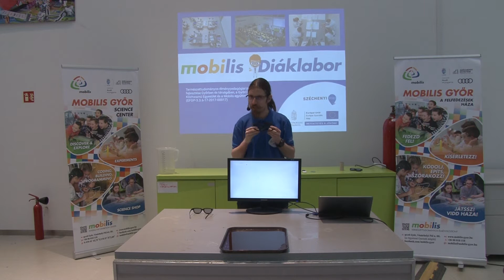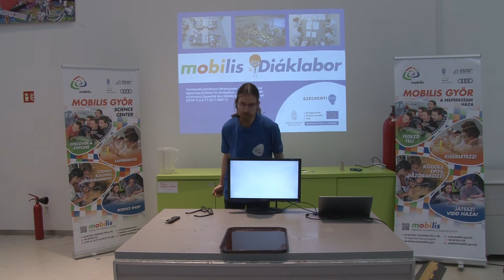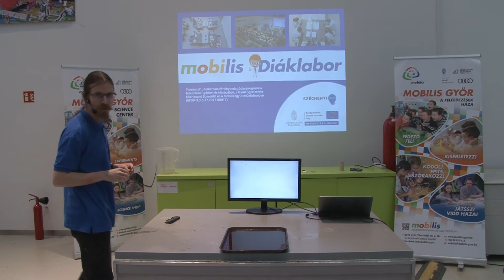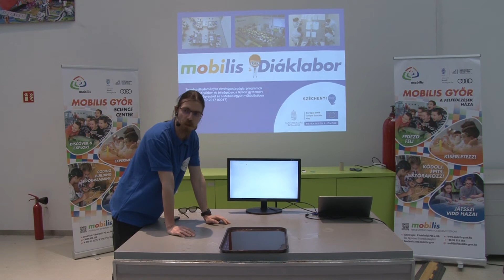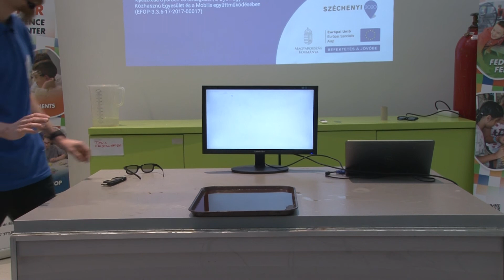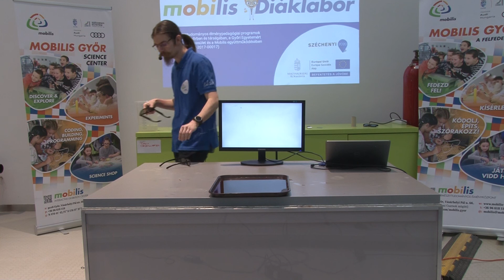Természetismeret 6. osztály - Polarizáció - Polarizációs szemüveg házilag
Ebben a videóban otthon elvégezhető kísérletekkel mutatjuk be a fény polarizáció alap jelenségét. Gondolkodtál már róla, hogy milyen fényt bocsát ki a számítógép monitor? Vagy tudod-e milyen jelenségen alapul a 3D moziélmény? Mit tud az a szemüveg, amivel a filmet nézzük? Ha van ilyen szemüveged, otthon akkor azzal sok érdekes kísérletet lehet végezni. De ha nincs akkor se keseredj el, mert a vízfelszínről visszaverődő fénynek is ugyan ilyen tulajdonsága van, így egy tálca víz segítségével is ki tudod próbálni ezeket a kísérleteket.